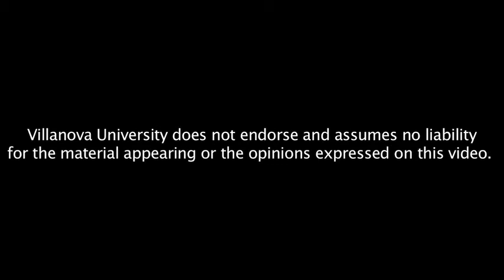The Speckled People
Hugo Hamilton, Heimbold Chair for Spring 2012, memoirist, and novelist, will read from his work as part of Villanova's 14th Annual Literary Festival.